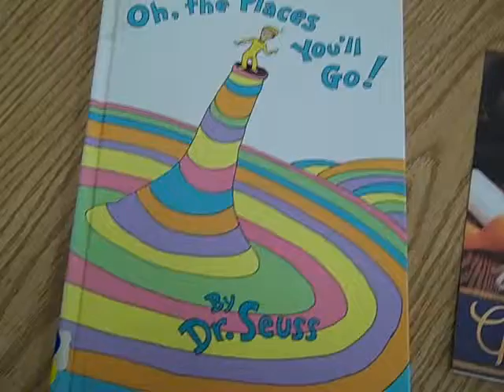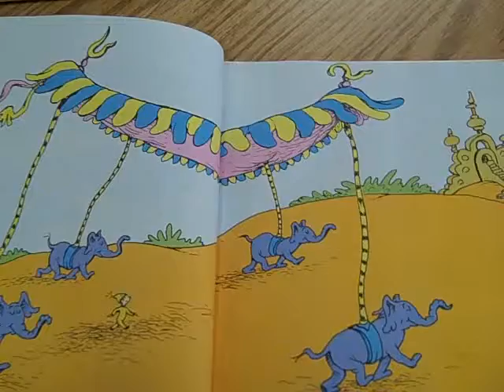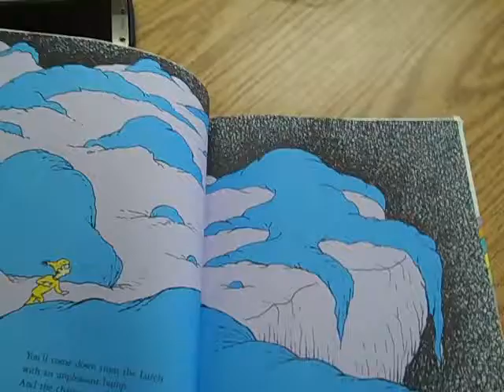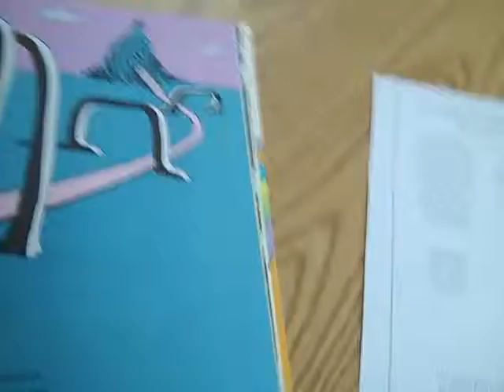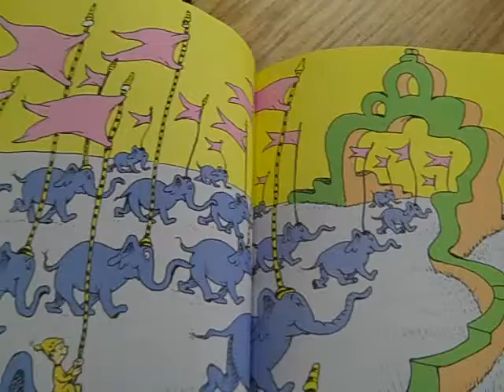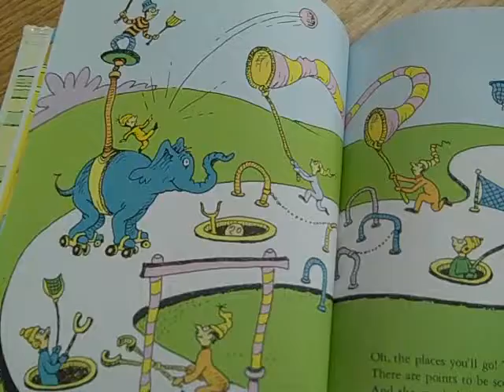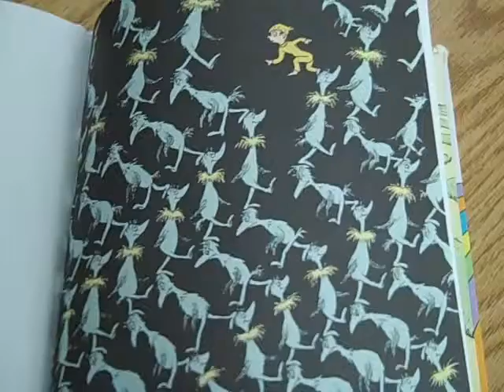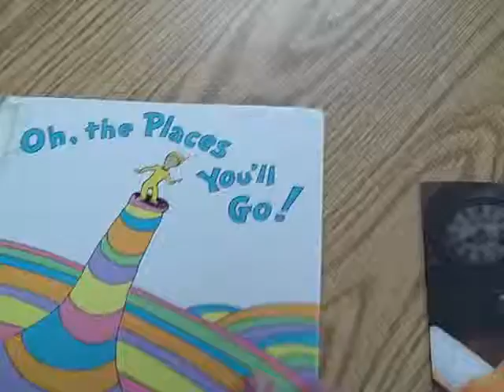Story #113 - Oh The Places You'll Go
Tonight's story is in honor of our Graduating Class of 2019!  Congratulations Graduates!  Listen along to all of the place you can go!